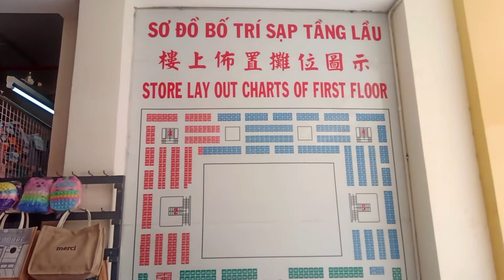The biggest Binh Tay Market, Hochiminh city Vietnam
Location:
Binh Tay Market